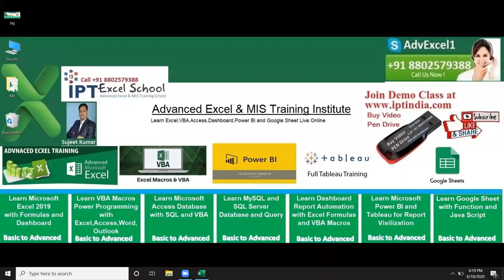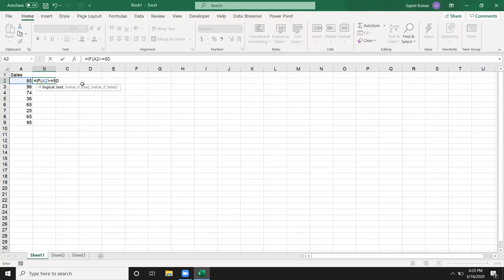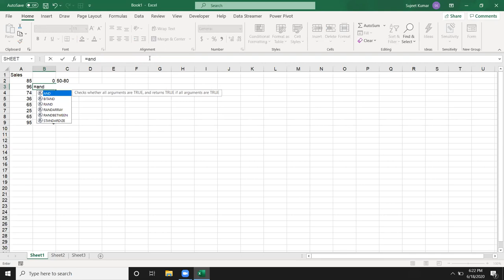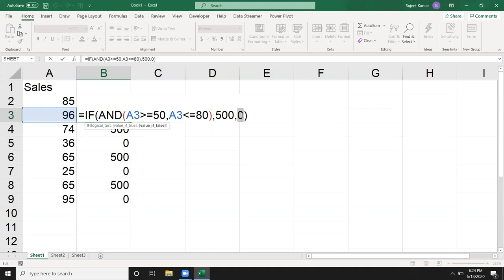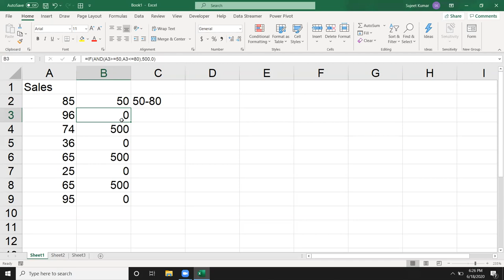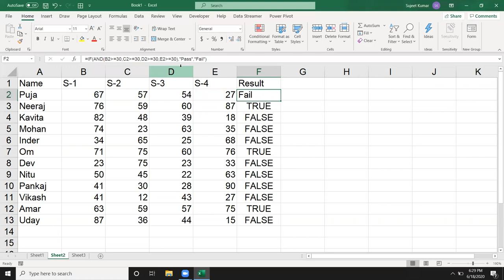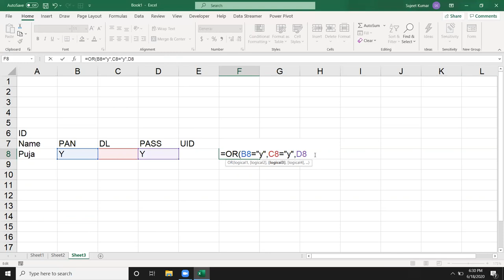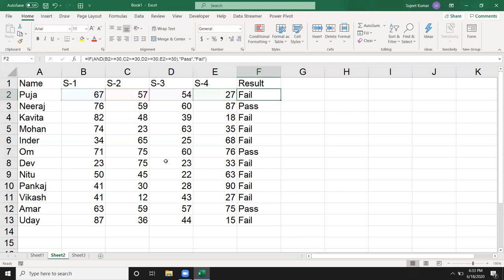Advanced Excel if Formulas in Hindi